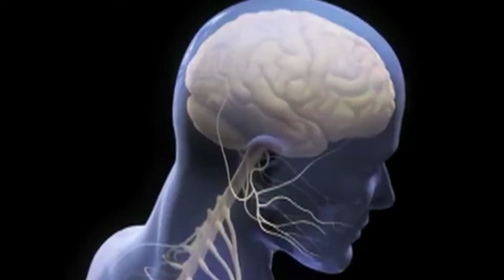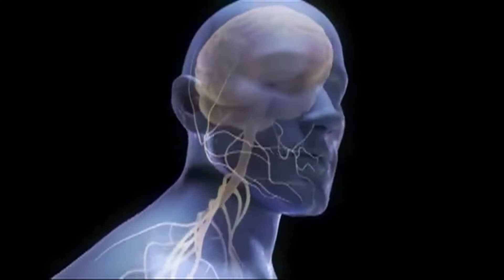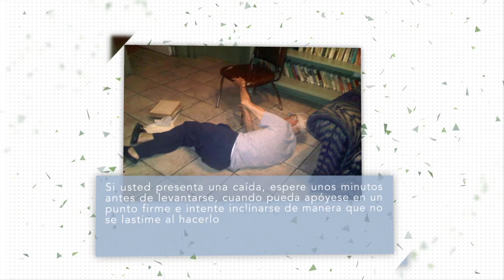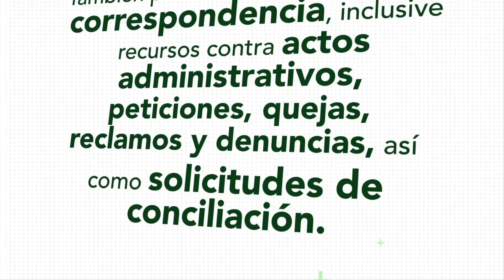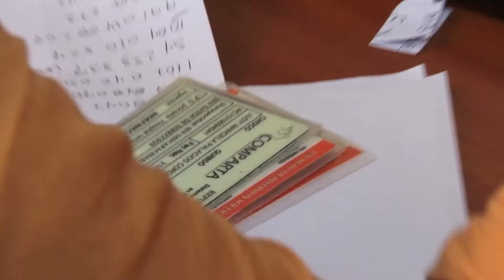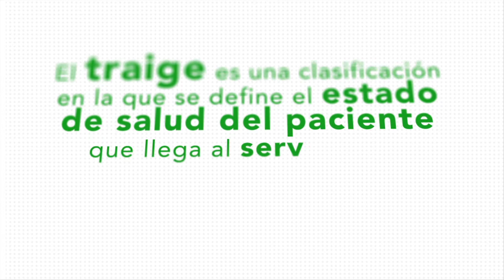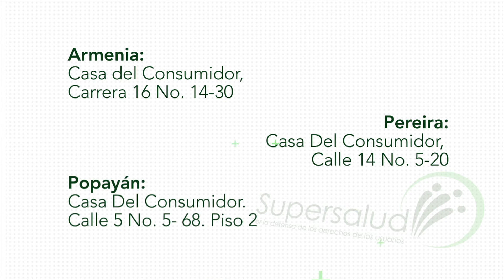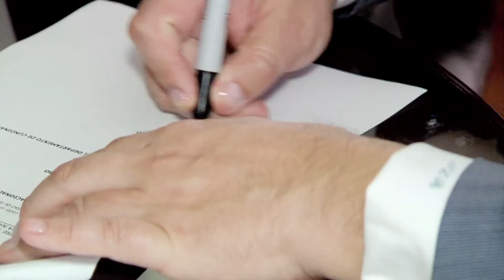Parkinson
Especial de Parkinson, una enfermedad progresiva y crónica que llega después de los 45 años, generalmente.  Es considerada la segunda enfermedad neurodegenerativa más frecuente en el mundo, después del Alzheimer.